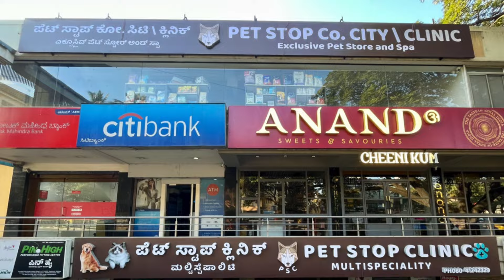Explore Bangalore’s Best Pet Spa : A day in the Life of Snowie ! 🐾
We've found the perfect grooming spot where our Snowie (German Spitz) became the superstar!  ✨🐾

Join us on Instagram for more tips, behind-the-scenes, and daily inspiration.